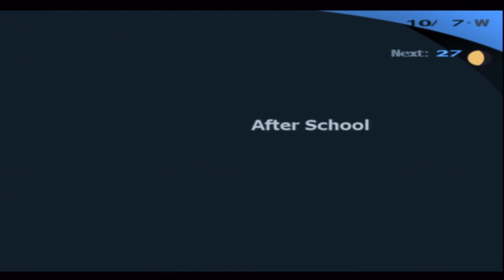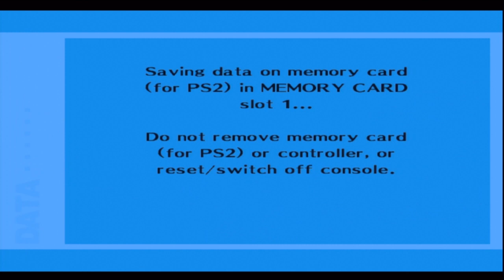Blind Let's Play | Persona 3 FES (#108) Hell Knights Boss Fight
Whoosh! Welcome everybody to my blind, Hard Difficulty run of Persona 3 FES! This has been highly anticipated for the past few months now and I am excited to finally be delving into the world that this game has to offer. Now keep in mind that seeing this is a blind run, things are going to be missed or perhaps not as neatly executed as others could. That's just the nature of this type of Let's Play and I hope you all can enjoy it for what it is, join me on this adventure, and share some laughs because this game certainly has its way of switching between humorous banter and chilling atmosphere.

And as always if you guys enjoy the video I encourage you to leave a comment or like. Every bit helps and benefits the growth of the channel and tells me you're enjoying this playthrough. Critique is also always welcome although keep in mind that sometimes I may already be ahead of the part you give advice on.

WHAT IS PERSONA 3 FES?

In Persona 3, the player takes the role of a male high-school student who joins the Specialized Extracurricular Execution Squad (SEES), a group of students investigating the Dark Hour, a time period between one day and the next that few people are aware of. During the Dark Hour, the player enters Tartarus, a large tower containing Shadows, creatures that feed on the minds of humans.

To fight the Shadows, each member of SEES is able to summon a Persona, a manifestation of a person's inner self. The game's most iconic feature is the method by which the members of SEES release their Personas: by firing a gun-like object called an Evoker at their head.

In addition to the standard elements of role-playing games, Persona 3 includes elements of simulation games, as the game's protagonist progresses day by day through a school year, making friends and forming relationships that improve the strength of his Personas in battle.

Persona 3 FES, Let's Play Persona 3 FES, Persona 3 FES blind playthrough, Let's Play Persona 3 blind, Persona 3 FES gameplay, Persona 3 FES Hard Difficulty